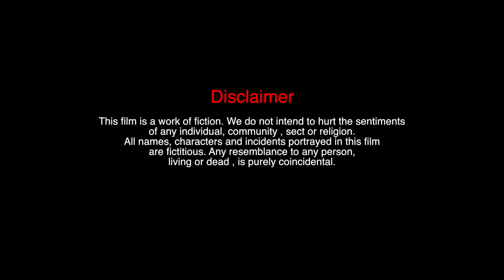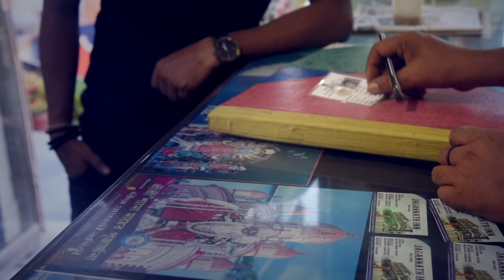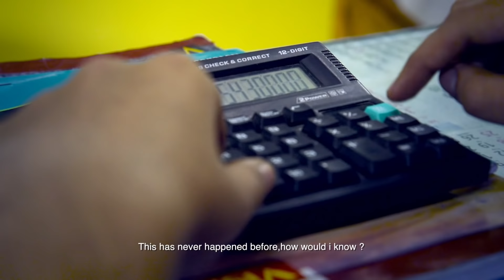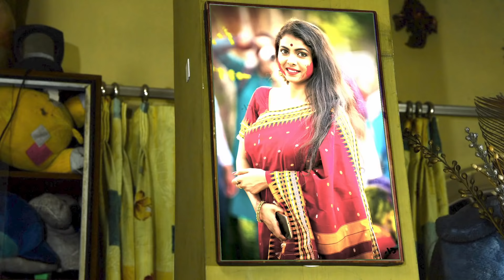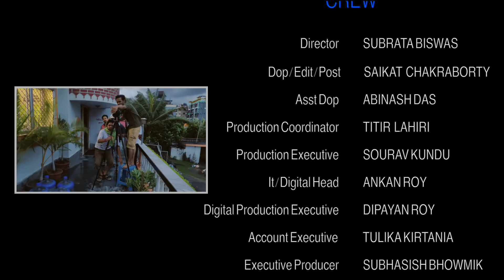Bangla Thriller Short Film 2023| Something Happen Unexpected - After One Night Stand| Puja Sarkar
Bangla Thriller Short Film 2023 onenightstand bengali short film 2023 new

In this Bangla thriller short film 2023,something happen unexpected after one night stand. The story follows the lead character, sunny and puja sarkar as they tries to figure out what happened after he has an unexpected one night stand.

This short film is full of mystery and suspense and is sure to keep you glued to the screen. If you're a fan of Bangla thriller movies, then this short film is definitely for you!